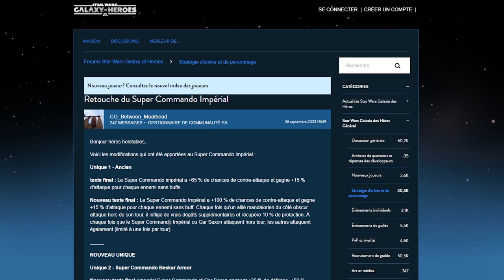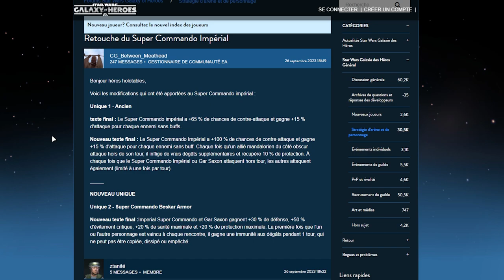SWGOH | MINI REWORK ET BLABLA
Dans la vidéo du kit reveal de DTMG j'avais pas vu le mini rework du Super Commando Imperial donc le voilà et on parle aussi des possible persos qui vont arriver sur le jeu suite a l'ouverte de la saison 3 de The Mandalorian par DTMG.